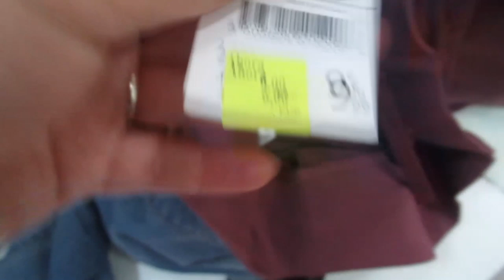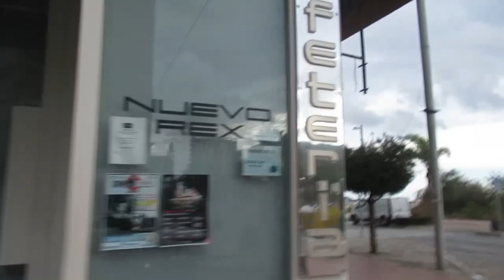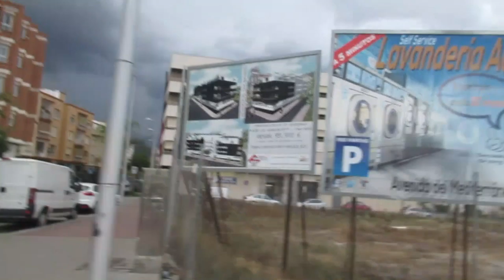Непогода в Испании. Очень страшно. Я их нашла. ИСПАНИЯ Влог